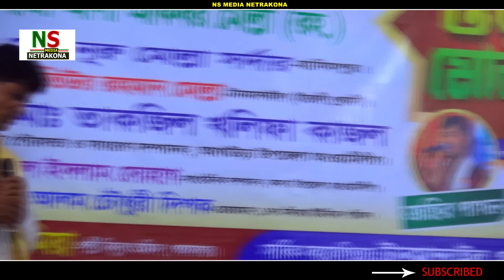গরম পালা গান হবিল সরকার ও জহির পাগলা || নবুয়ত ও বেলায়েত || পর্ব-০৩ || Johir Pagla VS Hobil Sorkar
শিল্পীঃ হবিল সরকার ও জহির পাগলা।
এডিট ও ভিডিওঃ রনি চন্দ্র বিশ্বশ্বর্মা।

আমাদের চ্যানেলটি আপনাদের ভালোবাসায় অনেক দূর এগিয়ে নিয়ে যেতে পারি.

,,,,,,,,,,,,,,,,,,,,,,,,,,,,,,নতুন নতুন গান দেওয়া হয়,,,,,,,,,,,,,,,,,,,,,
সব সময় আপডেট ভিডিও গুলো পেতে হলে বেল আইকনটিতে অল করে দেন.

➡️ 🚫সতর্কবার্তা: এই চ্যানেলটি কন্টেন কপি করবেন না,এবং ফেসবুক পেইজ,ফেসবুক,ইউটিউব চ্যানেল,এই কন্টেনের মালিক শুধু ns media netrokona.

কন্টেন কপি করলে কপিরাইট স্টাইক দেওয়া হবে ও আইনি ব্যবস্থা গ্রহণ করা হবে।

♦️♦️♦️♦️ভিডিও, এডিটিং ও চ্যানেল পরিচালকঃ রনি চন্দ্র বিশ্ব শর্মা ♦️♦️

🌸. যে কোন কারণে যোগাযোগ করুন. 🌸
🥀🥀আপনাদেরকে বিনোদন দেওয়াই আমাদের এত কষ্ট করে ভিডিও সংগ্রহ করা টাই সার্থক 🥀🥀🥀